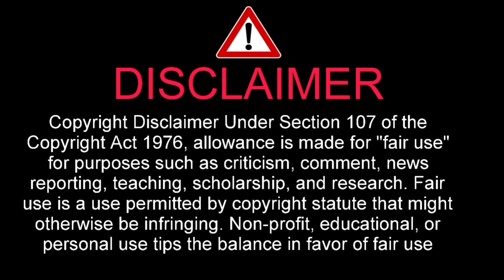Mステ Snow Man「Dangerholic」 (スノーマン トリリオンゲーム 主題歌 ミュージックステーション) 2023年9月8日